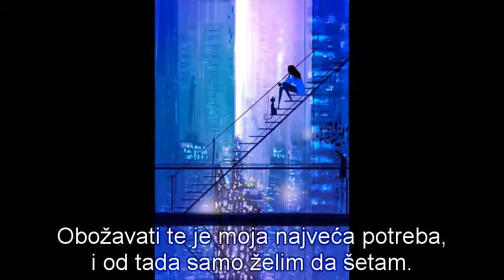Tercer Cielo - Todos mis dias - letra en serbio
"Tercer Cielo-Todos Mis Dias", sound recording administered by:
Audiam (Label)